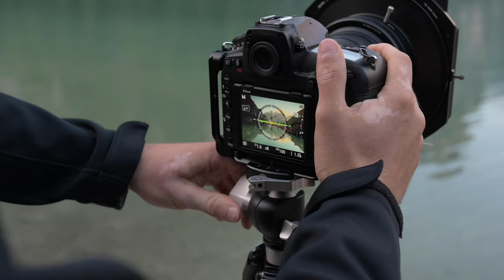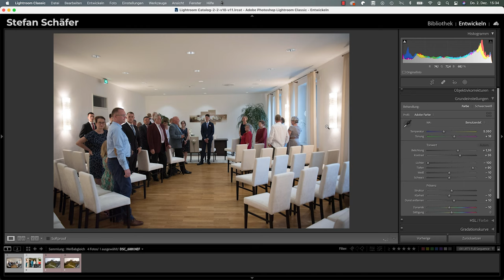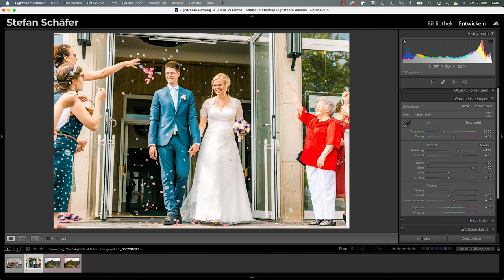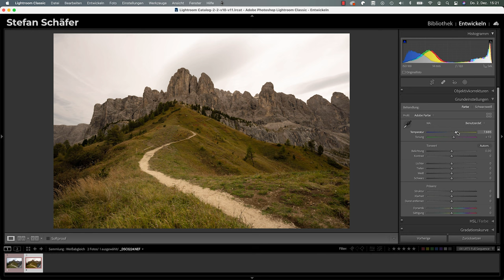Immer die richtigen Farben! Weißabgleich | Fotografieren lernen 14/25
Heute reden wir über den Weißabgleich in der Kamera und der Fotografie.